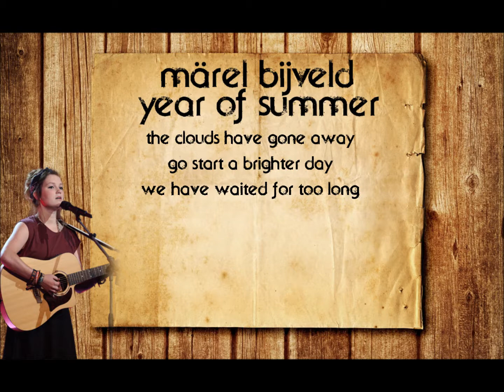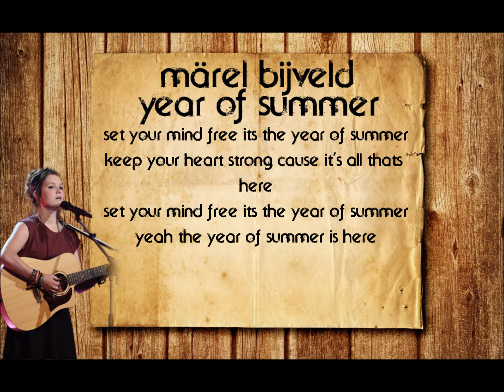Märel Bijveld | Year of Summer | LYRICS | LIVE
Märel Bijveld sings Year of Summer in the blind auditions.